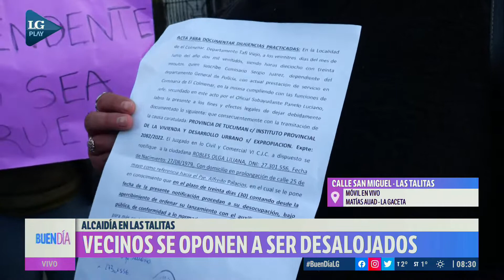Alcaidía en Las Talitas: vecinos se oponen a ser desalojados